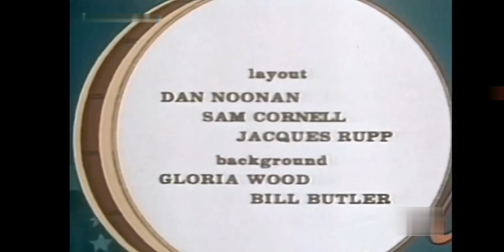I 3 Marmittoni (The New 3 Stooges) - Una Vacanza Un Pò Agitata [ITA]